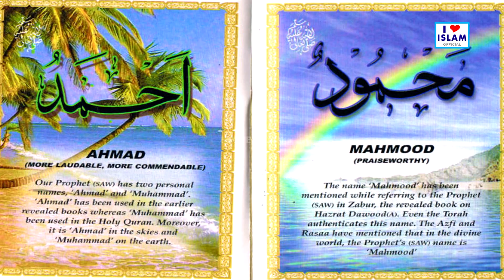Female New Naats || Subhania Taiba Sisters 2019 || Aa vi ja Wallail Zulfan Waleya